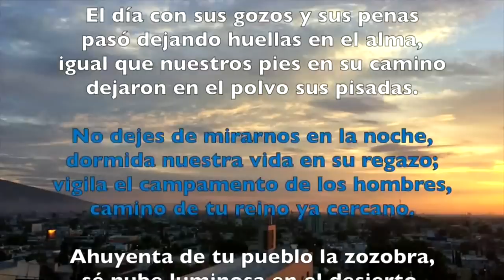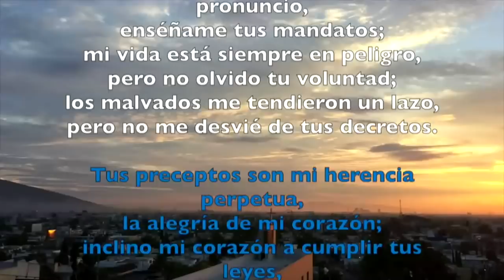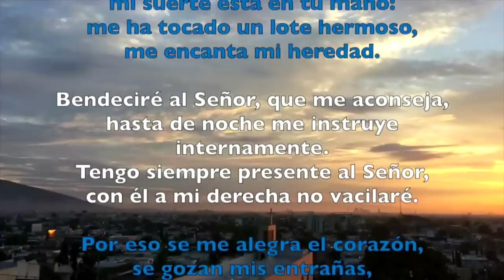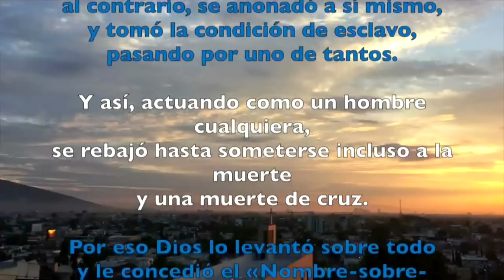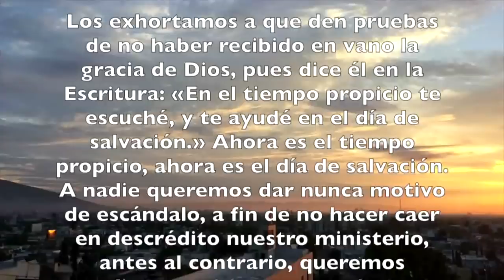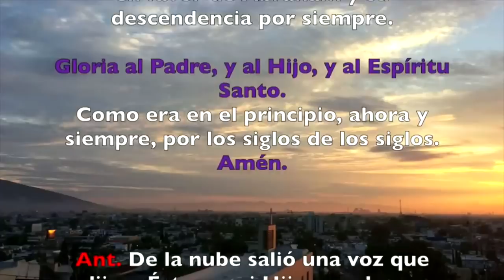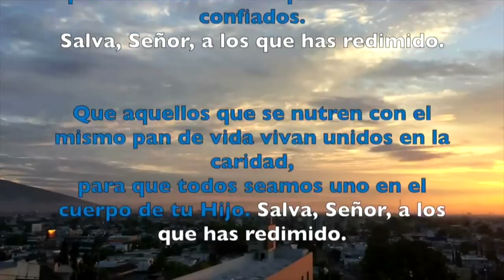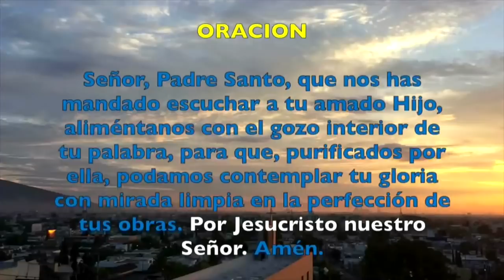Oración de la tarde (vísperas) SÁBADO 16 DE MARZO 2019 | Padre Sam